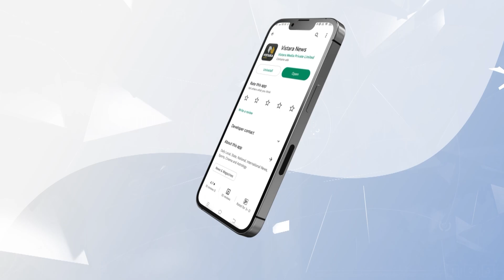ಸಿಎಂ, ಡಿಸಿಎಂಗೆ ಬಂತು ಸ್ಪೆಷಲ್ ಲೆಟರ್! | MLC Dinesh Gooligowda Urges to Siddaramaiah and DK Shivakumar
ಸಿಎಂ, ಡಿಸಿಎಂಗೆ ಬಂತು ಸ್ಪೆಷಲ್ ಲೆಟರ್! | MLC Dinesh Gooligowda Urges to Siddaramaiah and DK Shivakumar | Vistara News